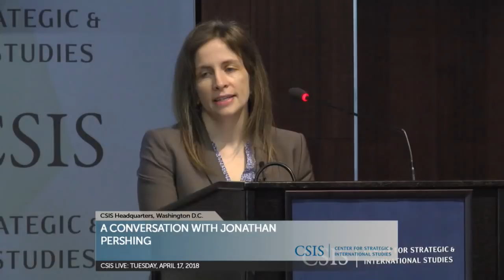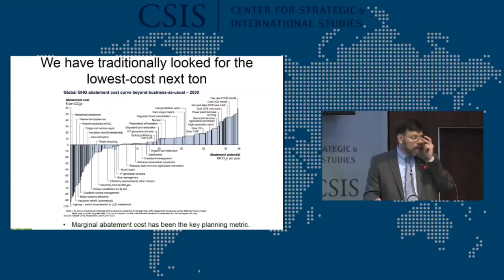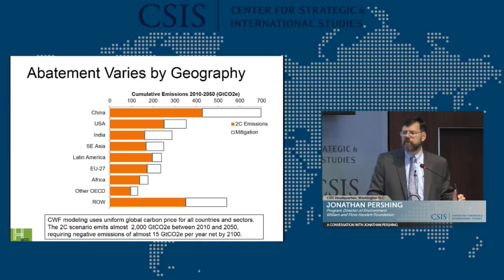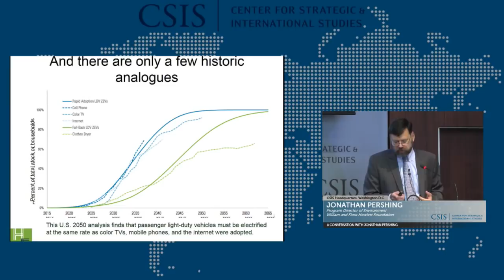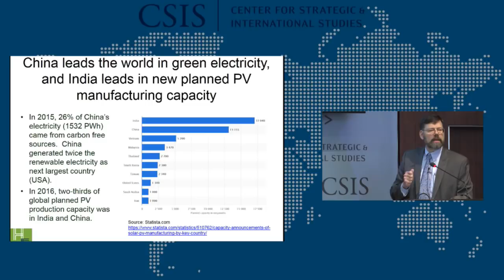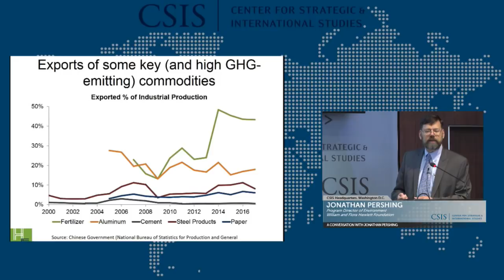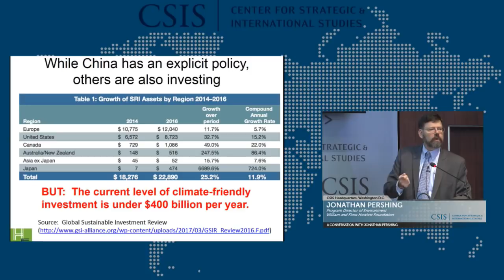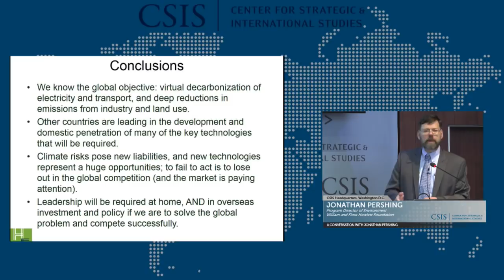A Conversation with Jonathan Pershing